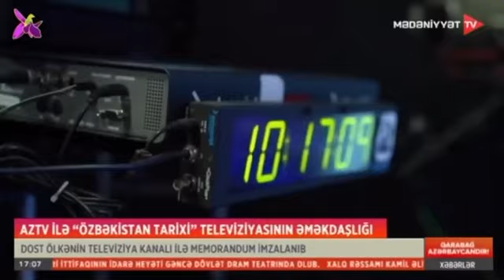AzTV va O'zbekiston tarixi" televideniyesi o'rtasidagi hamkorlik.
🇦🇿🇺🇿 "AZTV" ilə “Özbəkistan tarixi” televiziyasının əməkdaşlığı.

Azərbaycan Respublikası Mədəniyyət Nazirliyinin dəstəyi və ölkəmizin Özbəkistandakı səfirliyi, onun nəzdindəki Heydər Əliyev adına Mədəniyyət Mərkəzinin təşəbbüsü ilə
Özbək jurnalistlərin Azərbaycana təşkil olunan mediatur çərçivəsində Azərbaycanın "AzTV" və "Mədəniyyət TV" Dövlət telekanalları ilə "Özbəkistan tarixi" telekanalı arasında əməkdaşlıq haqqında memorandum imzalanıb.

Bundan sonra iki ölkə telekanallarında Azərbaycan və Özbəkistan mədəniyyətinə, tarixinə, ulu əcdadlarımızın fəaliyyətinə, ədəbiyyatımıza, incəsənətimizə və s. həsr olunmuş televiziya verilişləri geniş yayımlanacaqdır.
Bununla bağlı, Azərbaycanın tarixi və milli mədəniyyətinə dair videomateriallar, o cümlədən tarixi-bədii və xronika-sənədli filmlər də "Özbəkistan tarixi" telekanalında geniş nümayiş olunacaq.
Telekanalın rəhbərlərinin Bakıda yaradıcılıq görüşü zamanı razılığa gəlinib ki, gələcəkdə əməkdaşlıqda bir sıra televiziya şouları hazırlanacaq.

Ozarbayjon Respublikasi Madaniyat vazirligi va mamlakatimizning O'zbekistondagi elchixonasi ko'magida Haydar Aliyev nomidagi Madaniyat markazi tashabbusi bilan
Ozarbayjonda tashkil etilgan o'zbekistonlik jurnalistlarning media-safari doirasida Ozarbayjonning "AzTV" va "MadaniyatTV" davlat telekanallari bilan "O'zbekiston tarixi" telekanali o'rtasida hamkorlikka oid memorandum shartnomasi imzolandi.
Bundan buyon yurimiz tarixi, buyuk ajdodlarimiz faoliyati, boy milliy mananiyatimiz, adabiyot va san'atimizga oid tayyorlangan teledasturlar Ozarbayjon telekanallarida keng namoyish etib boriladi.

Shuning barobarida Ozarbayjon tarixi va milliy madaniyatiga doir videomateriallar, jumladan, tarixiy-badiiy va xronikal hujjatli fimlar "O'zbekiston tarixi" telekanalida ham keng namoyishi yo'lga qo'yiladi.
Telekanal rahbarlarining Boku shahrida bo'lib o'tgan ijodiy o'chrashuvi chog'ida kelgusida yana qator teledasturlar hamkorlikda tayyorlananishi kelishib olindi.